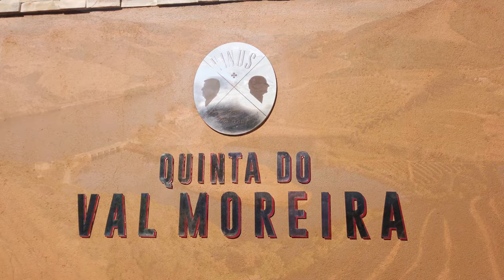Quinta do Val Moreira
Quinta do Val Moreira - Marmelal
Impressions of my visit and stay at Quinta do Val Moreira. There is large hotel at the quinta (Vila Galé Douro Vineyards) with a buffet restaurant. Short tour through the winemaking facility is available. Unfortunately the port wine is produced at another location. Different tastings available.

Filmed with DJI Osmo Pocket, iPhone 12 pro and DJI Mini 2 in 4K
March 2022